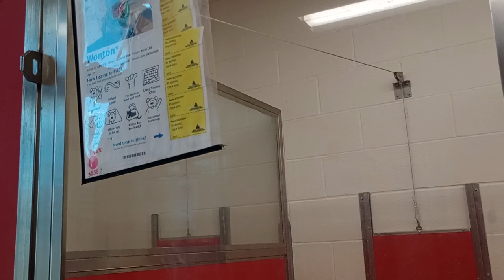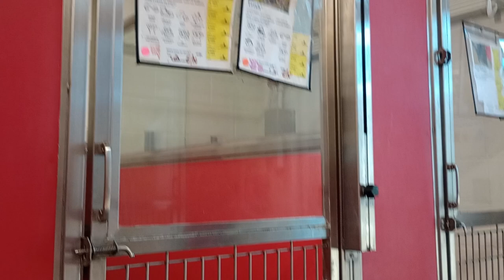Roscoe(tripod light color) 7y A625474 Tater Tot 5y A727607 kennel 45 pod 2 PACC shelter 297